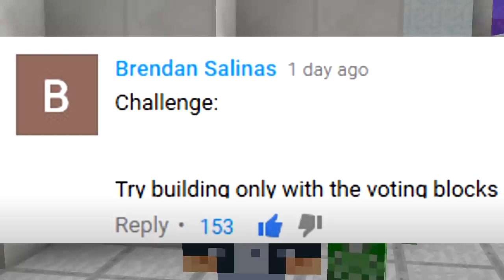ONLY VOTING BLOCKS CHALLENGE (Minecraft Build Battle)